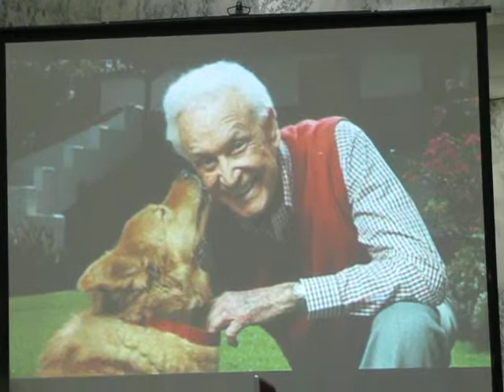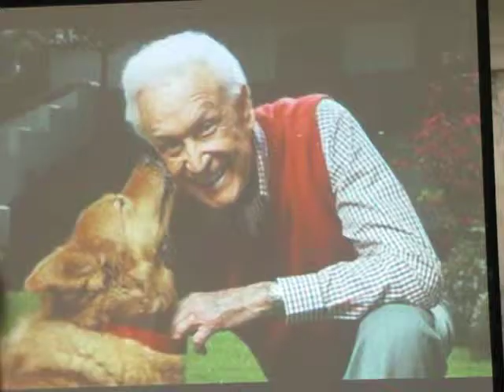NYS Animal Advocacy Day 2013 -- Pt 47 -- Greetings from Bob Barker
Bob Barker, age 90, (Emmy Award Winner, game show host—most notably "Truth or Consequences" and "The Price Is Right," and long time host of the Tournament of Roses Parade on New Year's Day), strong animal advocate, was unable to attend, however Valerie reads a letter from Bob. (Cont'd in Part 48)